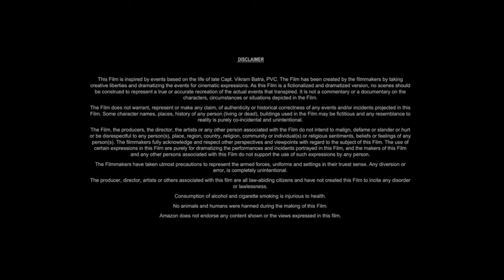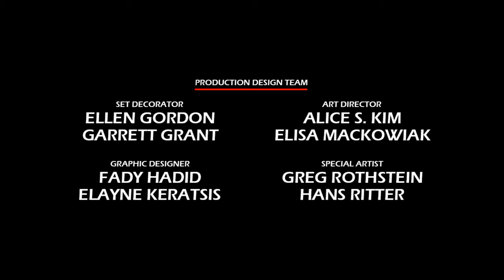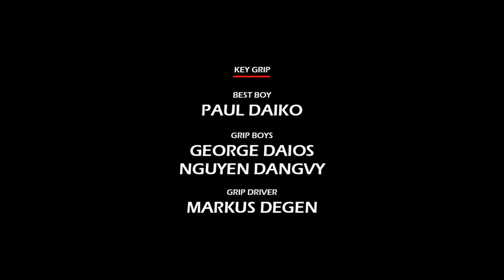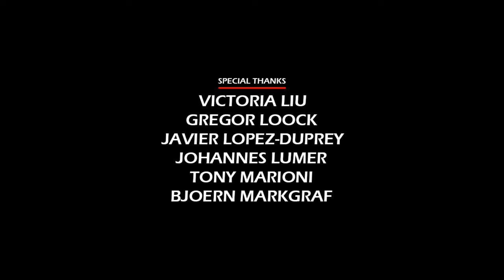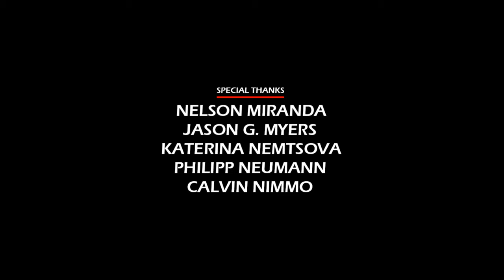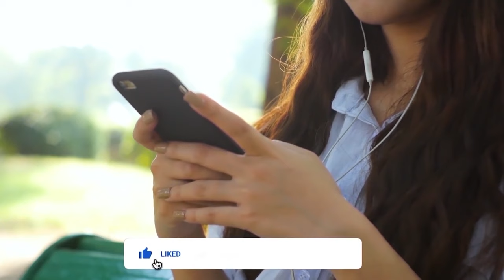The Equalizer (2014) Movie || Denzel Washington, Marton Csokas, Chloë Grace M || Review and Facts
In this video we have talked about American vigilante action-thriller film The Equalizer (2014). What is this movie and where can you watch The Equalizer 2014 movie? It has been talked about. All interesting facts about The Equalizer movie are told in this video and the The Equalizer full movie HD version is also given information about which OTT platform or satellite channel you will get to watch it officially. Also, we have talked in detail with about the technical department, music department, pre-production, filming and post-production of Denzel Washington The Equalizer movie. How much was the The Equalizer full movie budget? and how much the movie Box Office Collection has also been updated. We have also discussed the story of this film and a small review of the story of The Equalizer full movie in english has also been given. Apart from this movie facts, story line, star cast, The Equalizer full movie Denzel Washington & other actors performance and which character has played what role? All of these have been discussed.

Movie Credits!
Directed by: Antoine Fuqua
Written by: Richard Wenk
Produced by: Todd Black, Jason Blumenthal, Denzel Washington
Starring: Denzel Washington, Marton Csokas, Chloë Grace Moretz
Production Company: Columbia Pictures, LStar Capital
Distributed by: Sony Pictures Releasing
Release Date: September 7, 2014